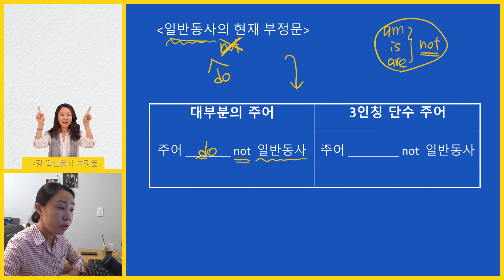기초영어문법 17강: 일반동사 현재 부정문 (조동사 do VS 일반동사 do)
[문법+영작 동시 마스터 온라인강의 시즌1]

[문법+영작 동시 마스터 온라인강의 시즌2]

[영상설명]
기초영어문법 17강에서는 일반동사를 현재시제 부정문에 활용하는 방법을 공부합니다. 조동사 do (does) 만 잘 구분해서 사용하면 되는데요, 많은 초보자 분들께서 조동사 do와 일반동사 do에 대한 이해가 부족해서 한 문장 안에 do가 2번 나오는 경우 많이 어색해 하십니다. 오늘 강의 보시면, 이런 저런 궁금증이 모두 다 해결 될 거에요!

오늘 강의 보시고, 복습에 활용할 수 있는 연습문제는 아래 링크를 통해 다운받으실 수 있습니다.